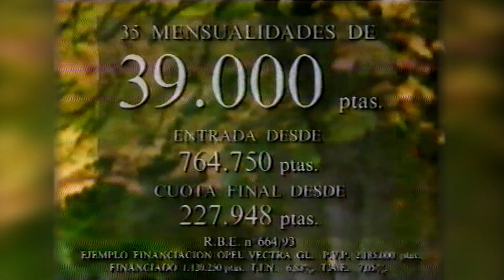Comercial 1994 OPEL VECTRA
Publicidad en 1994 del OPEL VECTRA. Campaña OTOÑO OPEL